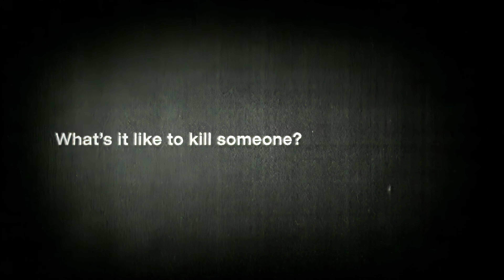DETR – Terry (1999, UK) [4K 60FPS Upscale]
One of my favourite drink-driving campaigns of all time, DETR's pre-Millenium campaign gave us chilling real-life testimonials from drink-drive perpetrators and their victims' families – accompanied by weird, visceral imagery with foggy, foreboding cutaways and the haunting bellowings of the dark, ominous music that's enough to lurk back into your mind at 2 in the morning. Sweet dreams.

Directed by Mehdi Norowzian at Joy Films, which won him a Bronze British Arrows award.